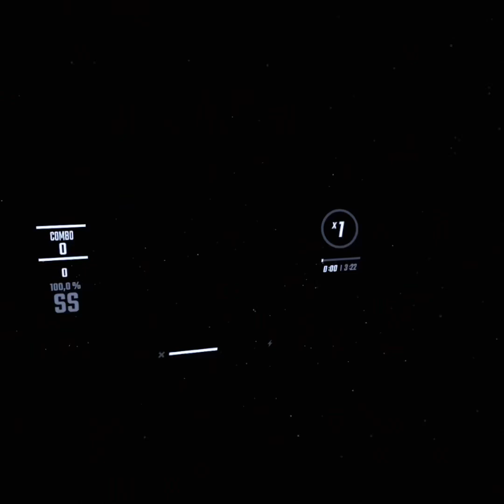Beat saber OST VI cathedral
SABERS!